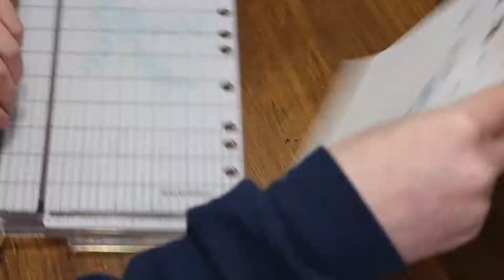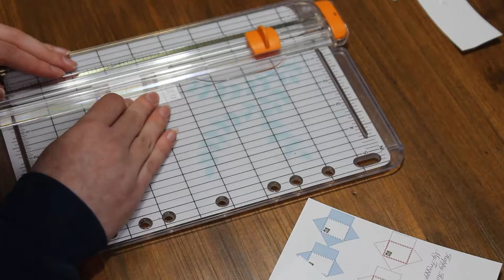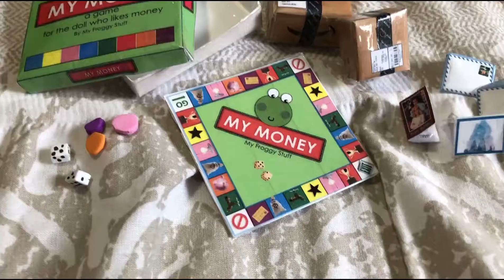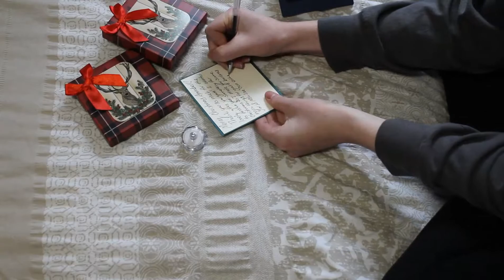Writing and Sending a Package to my PEN PALS- Making Barbie crafts following MyFroggystuff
Hey Guys
I know this video was kinda more for Christmas but i didn't get the chance to do that so here it is.
Thanks
Jacquelyn